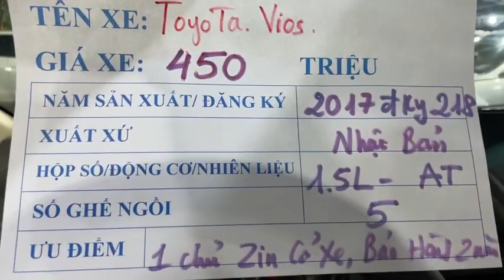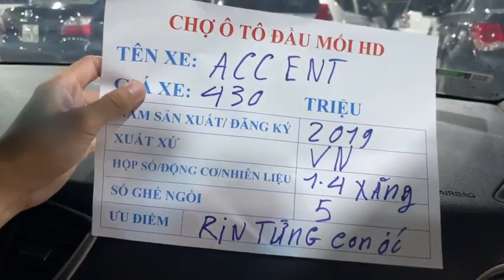Giá ô tô cũ giá rẻ tại Hải Dương mới nhất hôm nay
Báo giá xe ô tô cũ giá rẻ tại Hải Dương mới nhất hôm nay.